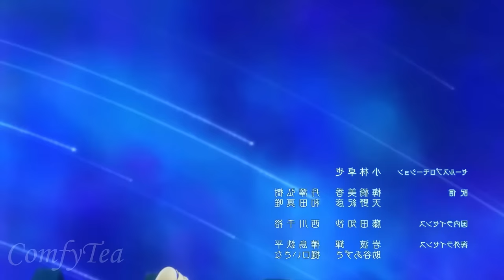Girl Reincarnates In a Videogame as The VILLAINESS Who Must Tame The Final Boss or DIE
I'm the Villainess, So I'm Taming the Final Boss Synopsis:

Aileen Lauren Dautriche's life changes forever on the day her engagement with the crown prince Cedric Jeanne Elmir is nullified so he can be together with Lilia Rainworth. The event triggers Aileen's memories from her past life—she has been reincarnated in an otome game as the villainess, who is destined to die in the final act. To prevent her predetermined demise, Aileen has only one option: to court the game's last boss, Claude Jeanne Elmir—the proclaimed "Demon King" and Cedric's half-brother—and marry him.

However, it is easier said than done, as Claude distrusts her intentions. Instead of giving up, Aileen adamantly tries to win his heart by helping Claude fulfill his wish: to build peace between humankind and demonic beasts. But time is running out, and it is up to Aileen to change the course of not only her tragic ending but Claude's as well.